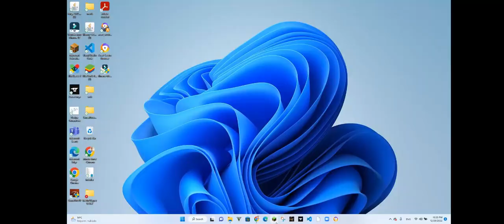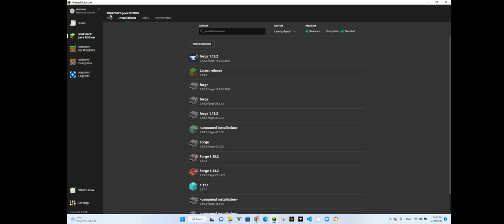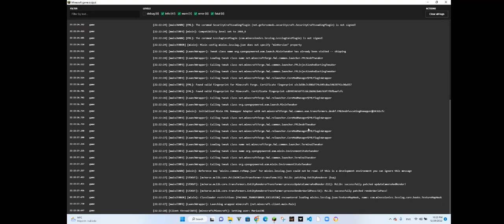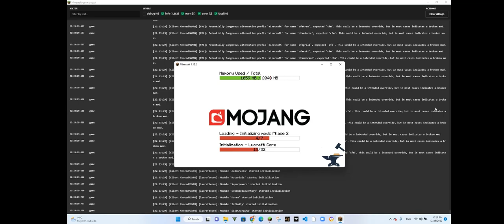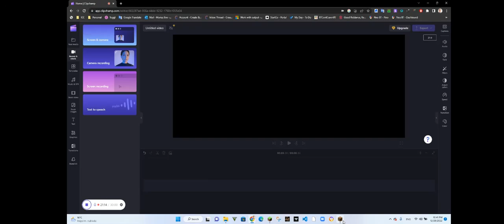First video Part - 2 [minecraft]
This video was made with Clipchamp and Darius